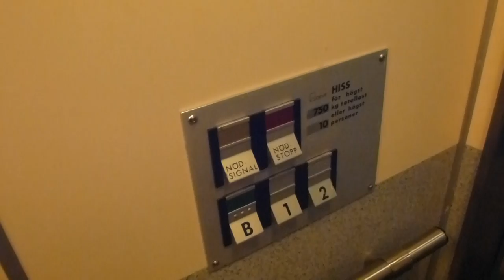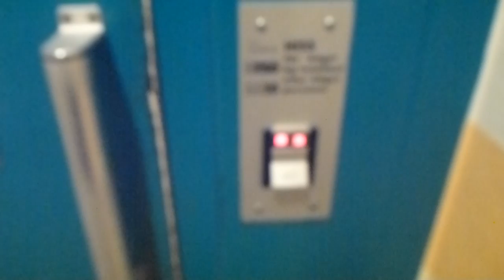DEVE Hydraulic elevator @ Hallunda Centrum